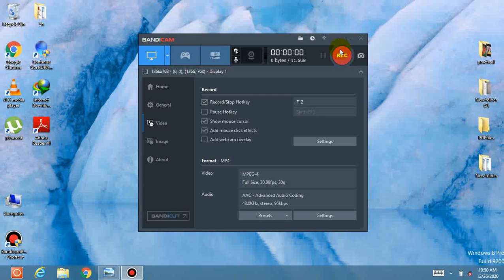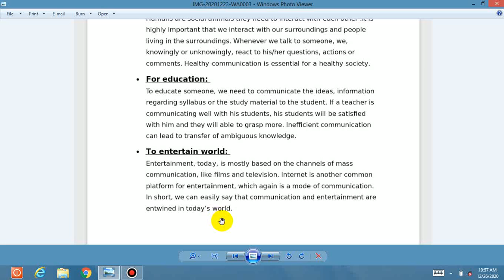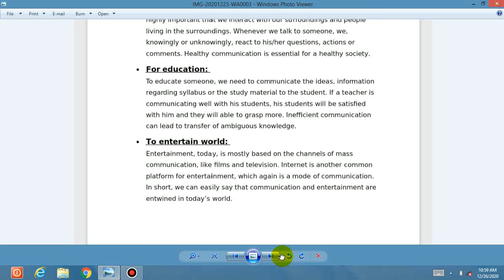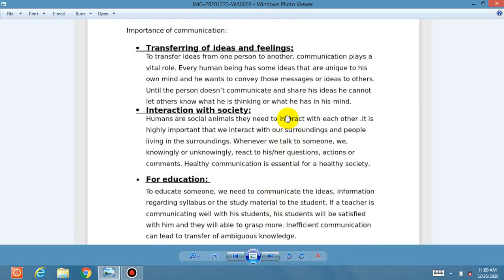Media Studies ADP 3rd Year 3rd Lecture (26 12 2020)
GCWZPR
media studies